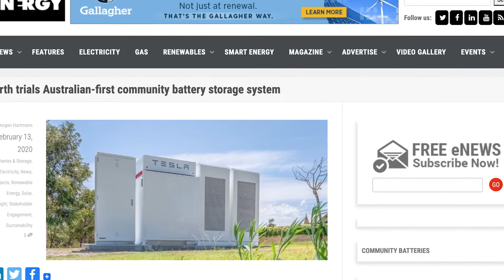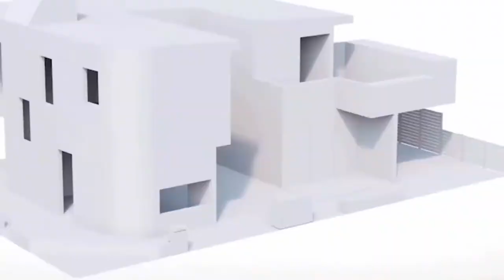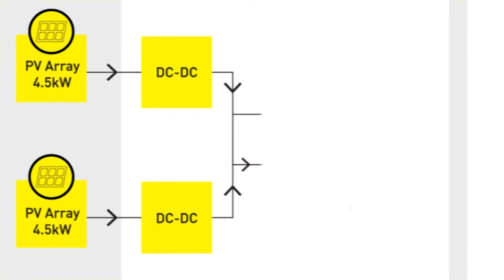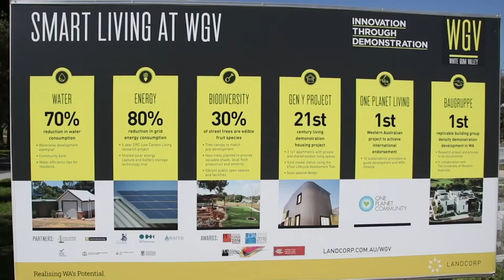SBEnrc Project 1.74 Transit Activated Corridors – 21st Century Technology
‘Transit Activated Corridors – 21st Century Technology’ with Dr Jemma Green interviewed by Prof Peter Newman